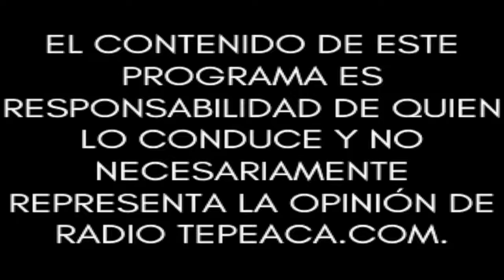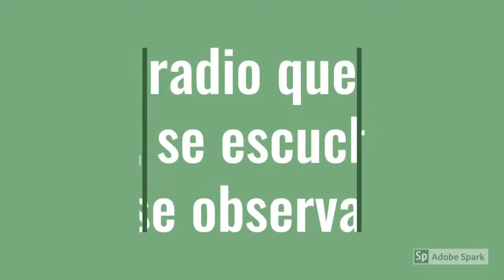Pero, ¿Cuál Educación?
Conduce: Mtro. Felipe Sánchez y Mtro. Juan Durán.